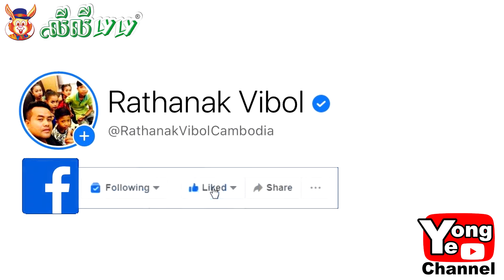ថាបាញ់ បាញ់មែន​ ពី នំស្រួយលីលី, New Comedy Clip from Rathanak Vibol Yong Ye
Our new Rathanak Vibol Yong Ye comedy clip today is "ថាបាញ់ បាញ់មែន​ ពី នំស្រួយលីលី ".